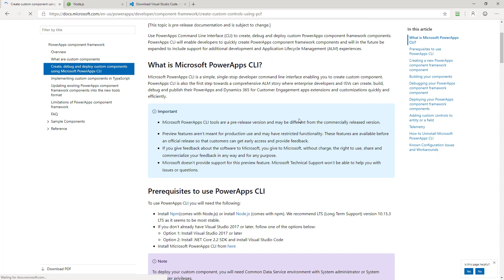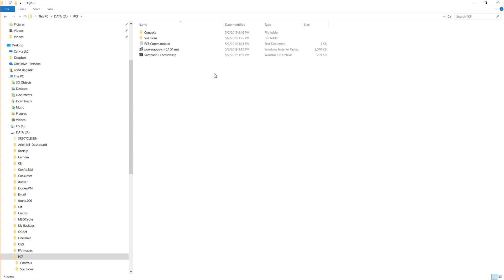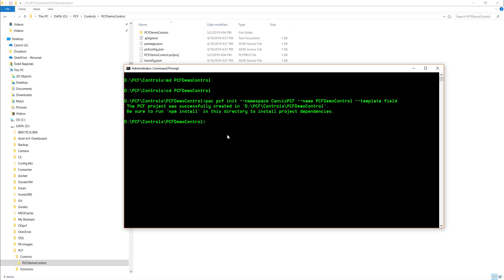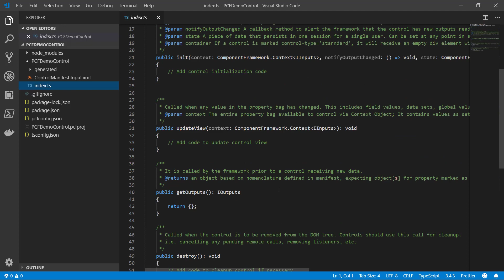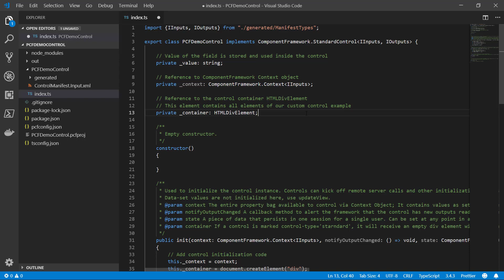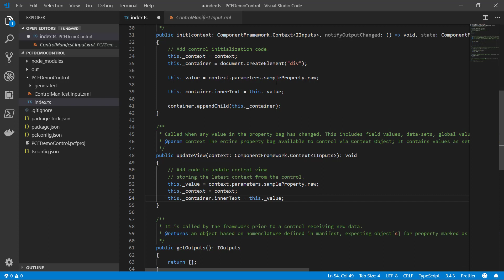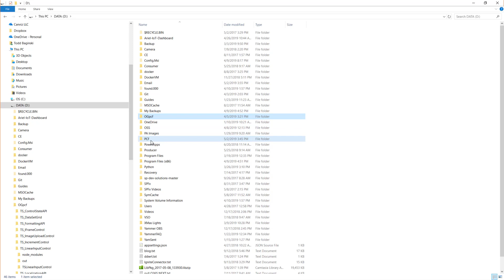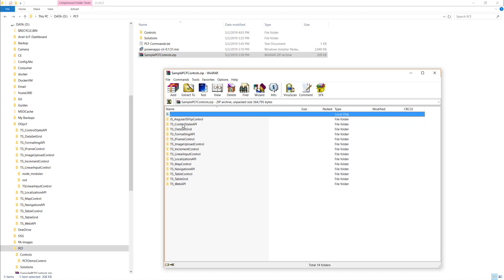How to create a PowerApps PCF control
In this video I demonstrate how to get started with the PowerApps Control Framework and make your first control.

If you need help, consulting, or assistance please reach out